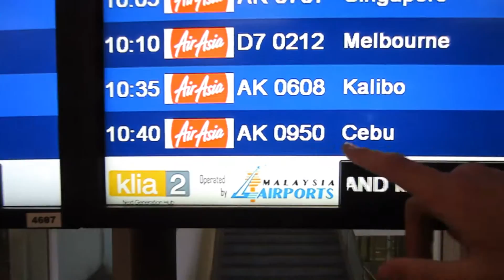We Made It!!!! | Philippines Day 3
Vlog 17 | 02 June 2016

Living for the Moment